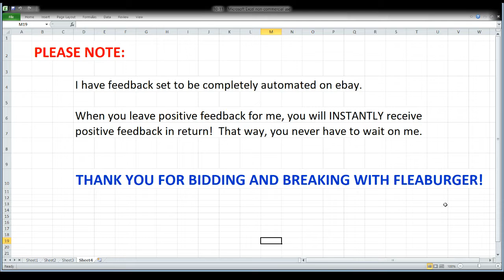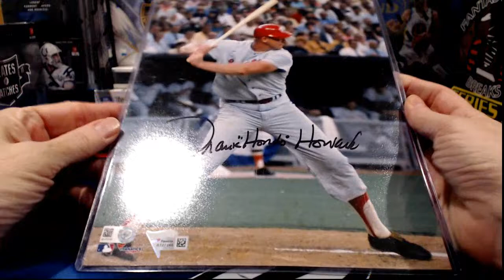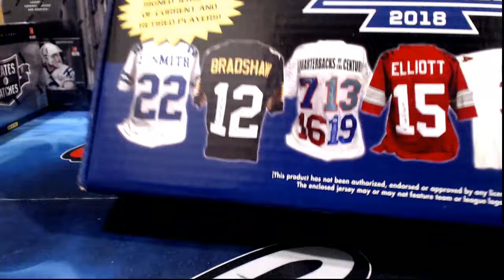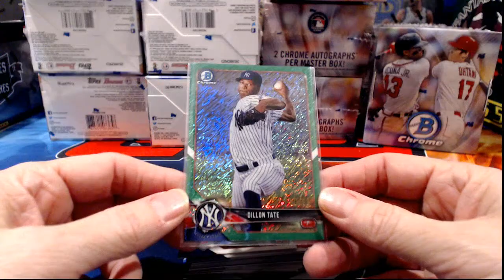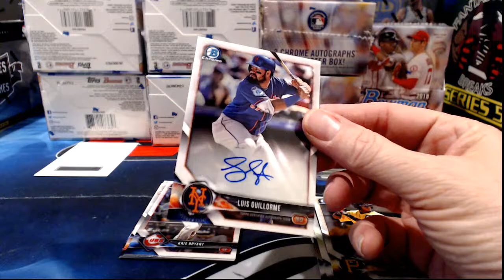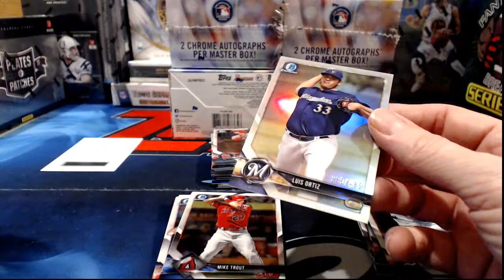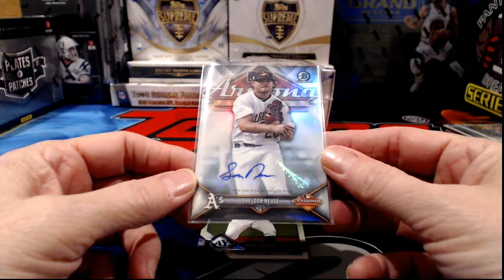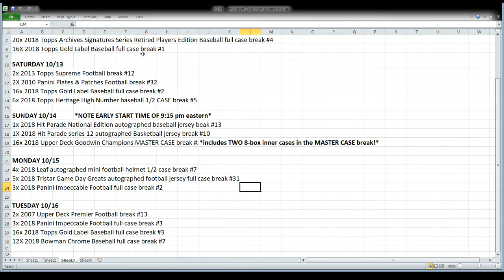ebay 10-11-18 - Baseball & Football breaks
ebay auctions that ended 10-11-18:  Baseball & Football breaks:  1x 2018 hit parade series 8 tiple play baseball box break #8; 4x 2018 leaf autographed mini football helmet 1/2 case break #6; 4x 2018 leaf autographed football jersey 1/2 case break #22; 12x 2018 bowman chrome baseball full case break #6